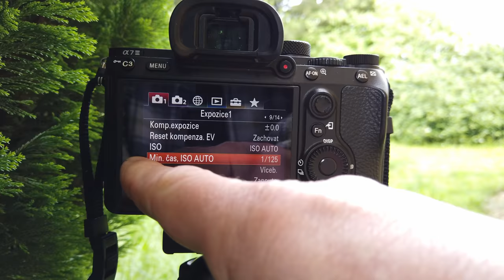foťte jednoduše, nastavte si foťák jednou pro vždy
Dnes vám ukáži, jak si nastavit fotoaparát pro jednoduché fotografování. Budete mít clonu, čas i ISO pod kontrolou a přitom fotit s takovou jednoduchostí, jako na automatiku. Při portrétním fotografování toto nastavení fotoaparátu prakticky neměním a umožňuje mi se plně věnovat kompozici. Často fotoaparát složitě nastavujeme i ve chvílích, kdy to není nutné. Manuální režim při focení je výborná věc a často se hodí, ale v drtivé většině ho nepotřebujeme a je spíše přítěží.

Použitá technika:
Fotografováno - Sony A7III
zpracování videa - Pinnacle studio